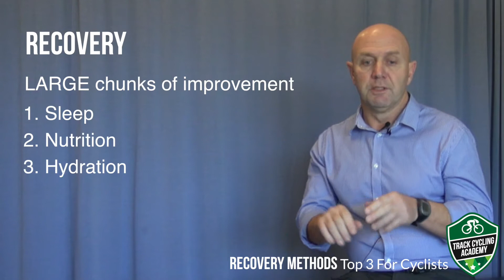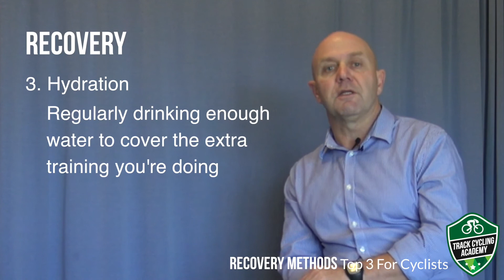Top 3 Recovery Methods for Cyclists (Cycling Recovery)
What are the best recovery methods for cyclists?

We're excited to introduce to you our Injury Prevention Coach and Physiotherapist Mark Stokes!

Mark worked with World Champion Track Cyclist, Kerrie Meares and Commonwealth Games Medalist, Emily Rosemond when they were on the Australian Cycling Team.  Mark also works with many other top athletes and teams, including Olympians.

In this video, Mark highlights what science shows us about the IMPORTANCE OF THE TOP 3 RECOVERY METHODS FOR CYCLISTS.

For more videos for cyclists from Mark about:

* Strength Exercises for Cyclists
* How to Strengthen Your Core
* How to Prevent Knee Pain
* How to Stay Injury-Free
* Top 4 Foam Roller Exercises for Cyclists
...and more

You can purchase his 'Injury Prevention Secrets to Riding Faster'